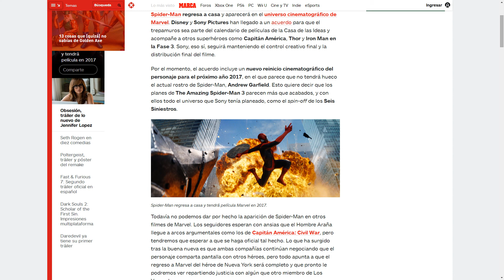[Noticias] Marvel consigue los derechos cinematográficos de Spider-man.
En este vídeo explico como después de muchos rumores, finalmente Sony ha llegado a un acuerdo para cederle los derechos cinematográficos de Spider-man a Marvel.